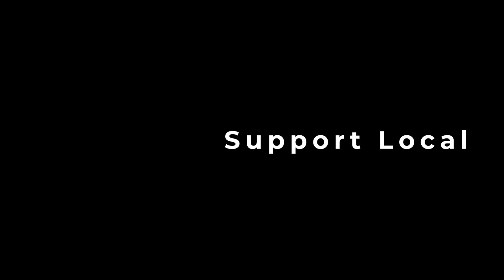Stop N Shop || African Street Market || Life in Namibia || Biggest Street Market in Windhoek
Stop n Shop is the largest open market in Windhoek, the capital city of Namibia. Found in the Katutura area, an informal settlement. This video is to teach people the importance of supporting local products. This is also for everyone around the world to see life from a different lens.